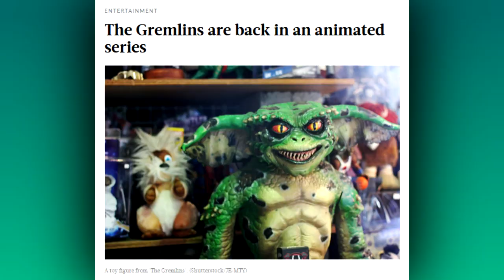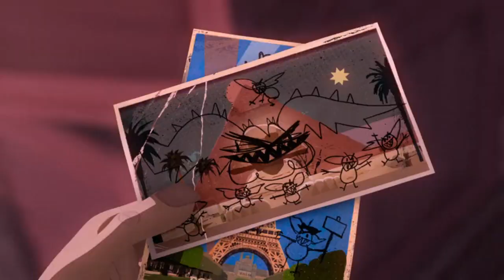Gremlins: Secrets of the Mogwai - Cartoon Review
Gizmo returns in an exciting new animated adventure! Is it worth a watch? let's take a look!

Tried to keep spoilers minimal, but be warned there may be some minor spoilers throughout this video.